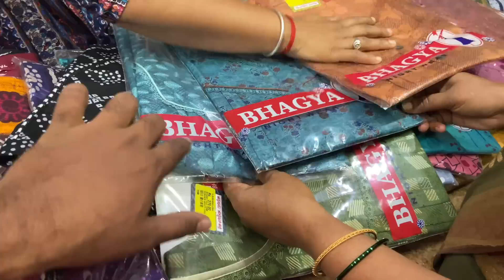ನಮ್ಮನೆ ಯುಗಾದಿ Special🌿 | ಪಾಪು ಹುಟ್ಟೋಕು ಮುಂಚೆ ಬಟ್ಟೆ ತಗೋಬಾರದಂತೆ 😳 ಏನಾಗುತ್ತೆ ತಗೊಂಡ್ರೆ ?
Kundapura couple Lifestyle is all about the life experiences of Mr.Pramath Shetty and Mrs.Chethana Shetty . We have decided to do vlog about ಜೀವನಶೈಲಿ/ Lifestyle which includes ಕುಟುಂಬದೊಂದಿಗೆ ತಮಾಷೆ, Fashion,travell,beauty tips ,shopping 🛒)

ಇಂತಿ ನಿಮ್ಮ likes & subscriptions ನಿರೀಕ್ಷೆಯಲ್ಲಿ,
ಪ್ರಚೇತ (PRACHETH)